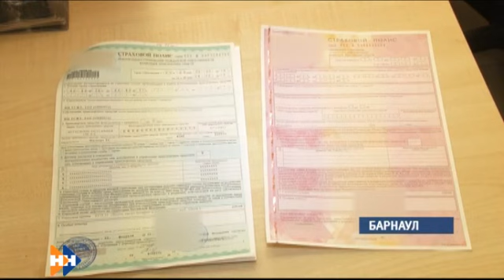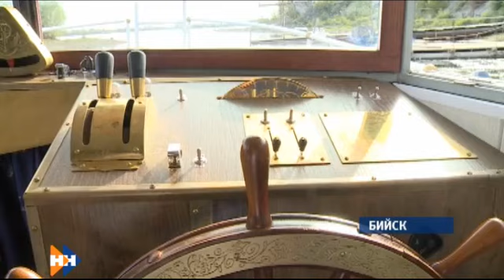Информационная программа «Наши новости» 29.09.16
Смотрите сегодня в выпуске:
Почти единогласно. Депутаты горсовета Рубцовска приняли отставку мэра города.
Размером с кулачок, но работает, как двигатель. В день здорового сердца — о том, как сохранить здоровье главного органа.
Фарфоровый иконостас. В Барнауле возрождают давние традиции церковного искусства.